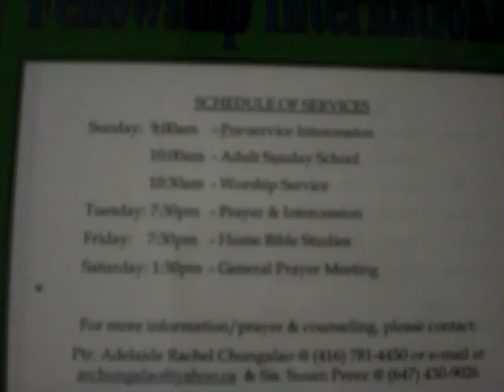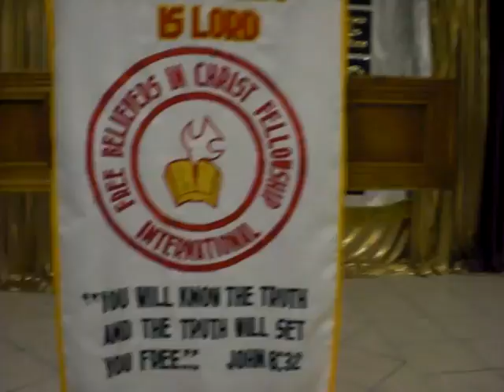Balungao to Free Beleivers in Christ Fellowhip International (EASTER SUNDAY) April 12, 2009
Free Beleivers In Christ Fellowship International (EASTER SUNDAY), Toronto Canada April 12, 2009